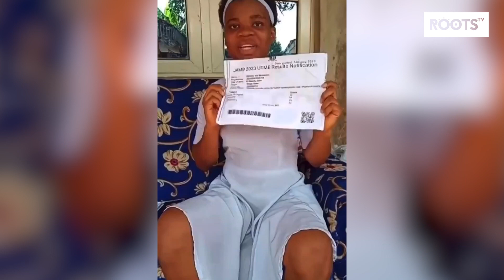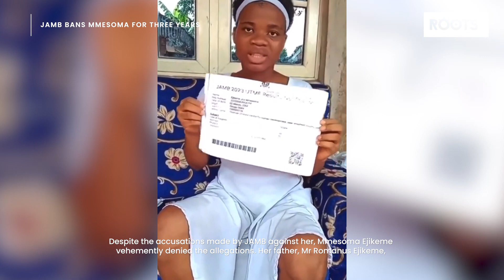JAMB bans Mmesoma for three years